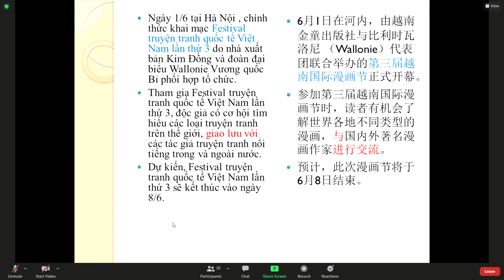[Không đủ] Dịch 1 - buổi 7